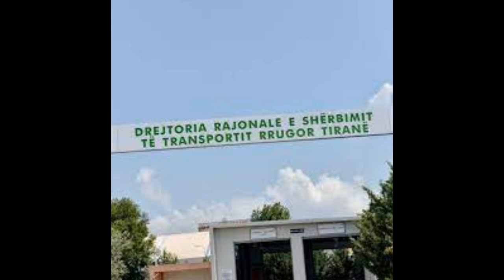Njoftim i rëndësishëm nga Drejtoria e Transportit: Siguracioni i detyrueshëm!